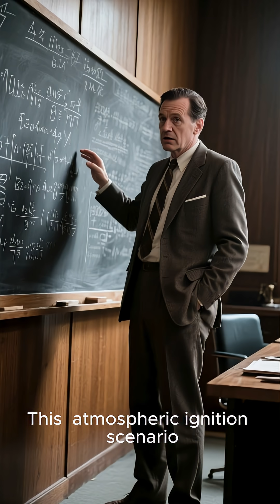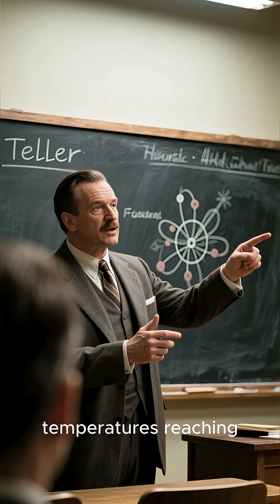Scientists’ Fears: Would the Atomic Bomb Ignite the Atmosphere? | The Terrifying 1945 Question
Scientists’ Fears: Would the Atomic Bomb Ignite the Atmosphere? | The Terrifying 1945 Question In 1945, as scientists prepared to test the first atomic bomb, a terrifying question haunted them:
💥 Would the explosion ignite the Earth’s atmosphere and destroy the world?

This is the true story behind the Manhattan Project’s darkest fear — a scientific nightmare that almost stopped history’s most powerful weapon from being tested.

Explore the science, the fear, and the courage of the men who risked everything to unleash atomic power for the first time.

☢️ In this video, you’ll discover:

Why scientists believed the A-bomb could ignite the atmosphere

The calculations and panic before the Trinity test

What Oppenheimer and Teller really thought might happen

How this fear changed nuclear science forever